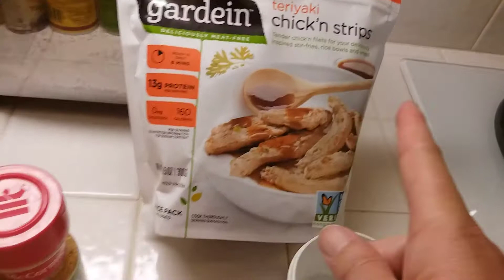WHAT'S FOR DINNER | EASY CHEAP MEALS | COOK WITH ME | 6/4-9/2021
Chicken Scampi